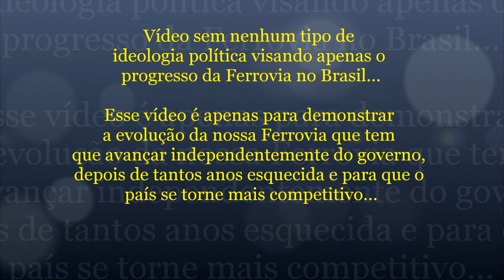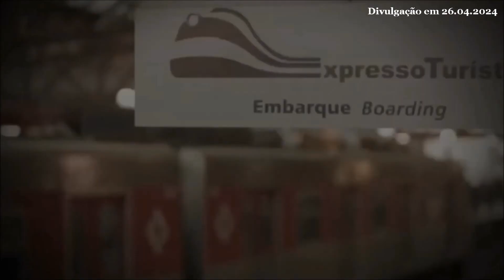Ep. 1 - Expresso Turístico da CPTM Completa 15 Anos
Fonte: CPTM

Neste vídeo, você vai ver que a paixão do Brasileiro pelos trens, apesar de mais de 20 anos terem sido extintos os trens de passageiros.

A ideia do Expresso Turístico é unir a funcionalidade o transporte ferroviário com o encanto e a riqueza cultural dos destinos turísticos.

Já foram realizadas mais de 1319 viagem nesses 15 anos de existência!

Hoje, os destinos são Paranapiacaba, Jundiaí e Mogi das Cruzes!

Recomendo vocês a conhecerem esse incrível serviço, pois eu já fiz e é muito legal!

Confira!